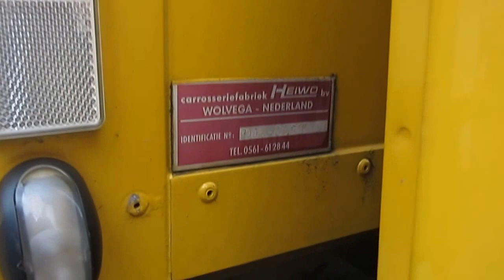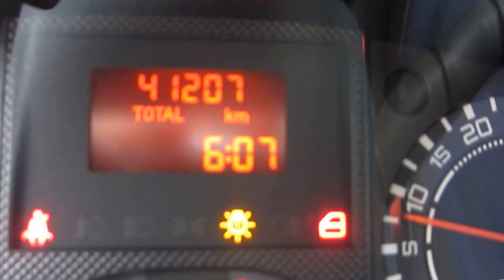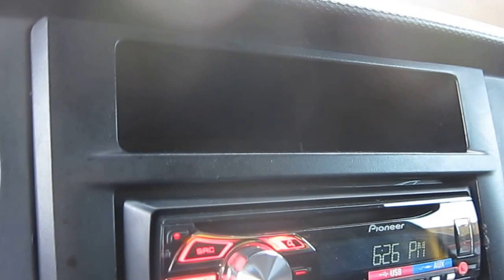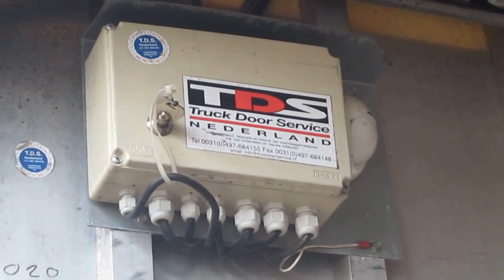Clixtar Veldhuizen / IVECO te koop bij van Burik bedrijfswagens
Deze Clixtar en meer bedrijfswagens op of Of u een gesloten bestelwagen, een bestelbus met dubbele cabine zoekt, of een bedrijfsauto met een open laadbak, een koelwagen, personenbus, verlengd, verhoogd, wij hebben de bedrijfswagen staan